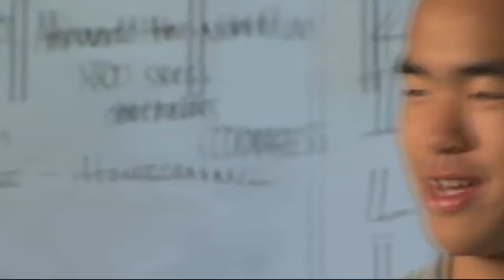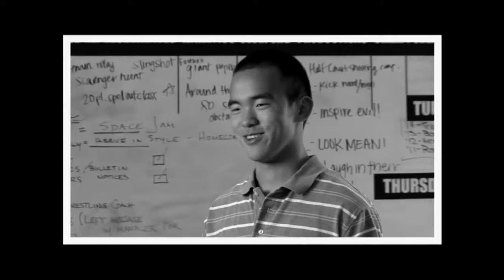Les qualités d'un bon Prof